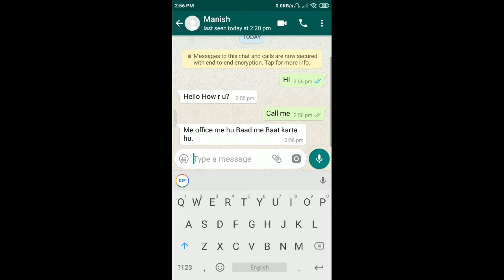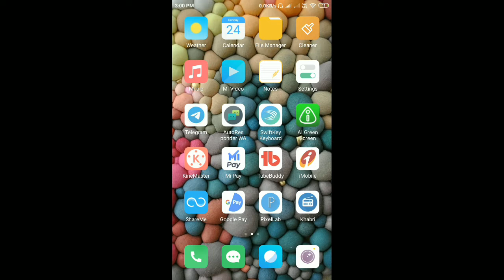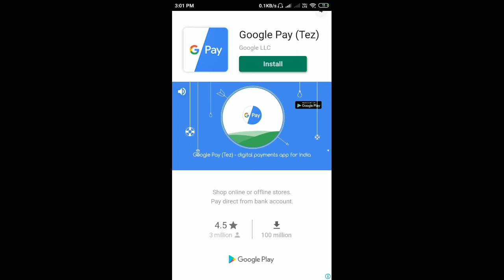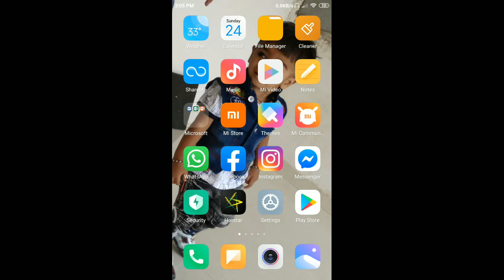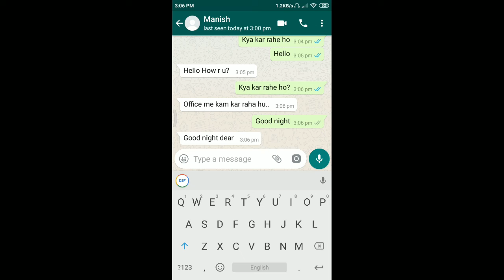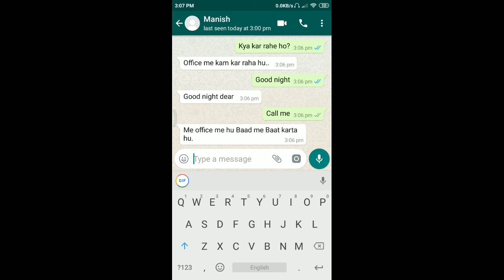आप सोते रहोगे आपका WhatsApp अपने आप मेसेज का रिप्लाई देता रहेगा😳| सिख लो यार दोस्त कभी नहीं रूठेंगे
In this Video i am telling you that How you can respond to any one in Whatsapp using Autoresponder,without touching your SmartPhone, this is the best for busy Person or if you are busy in some work. So watch this Video till the End, So you can know the full information regarding this.

Best Budget Mic 'Buy Link'

               I Use Below Tools for Youtube Channel:-

1. Best & Cheapest Mic
2. Portable & Foldable Cam -Tripod